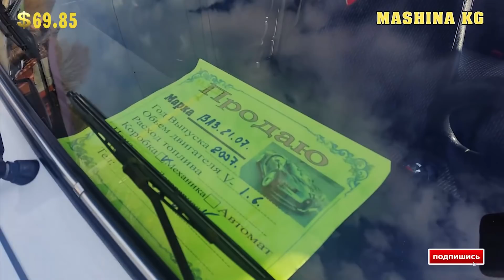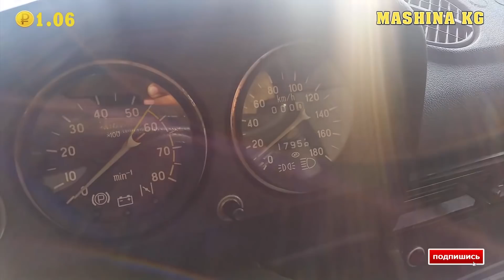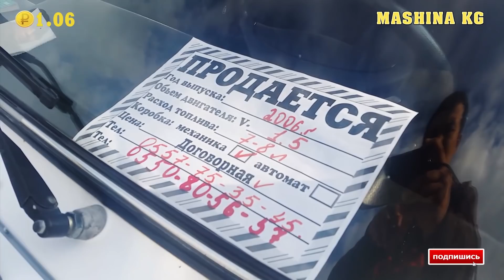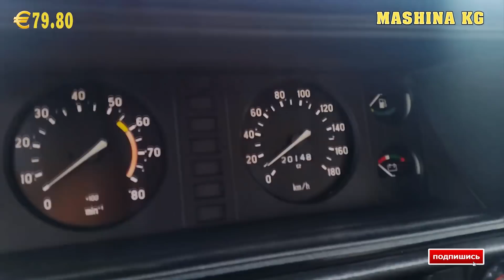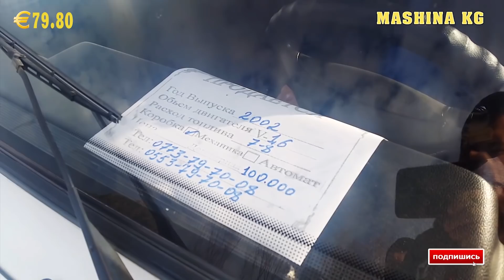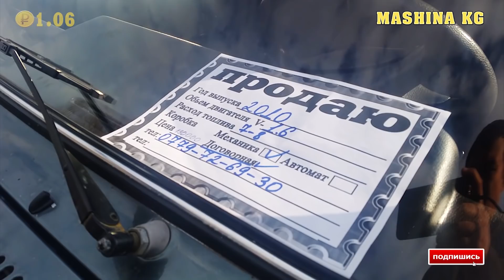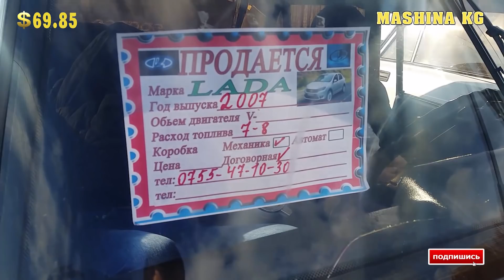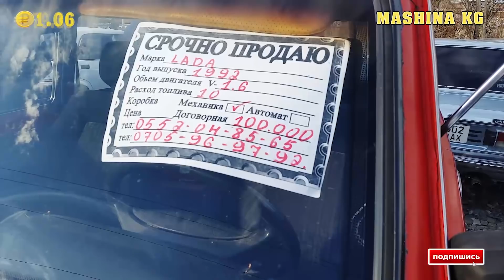ОШ ЖАПАЛАК УНАА базары 🚗👍 ЖИГУЛИ Акыркы баалары.